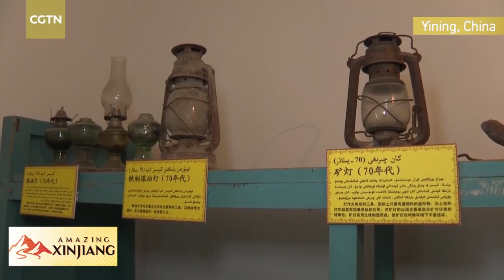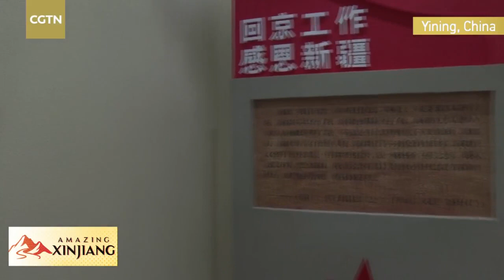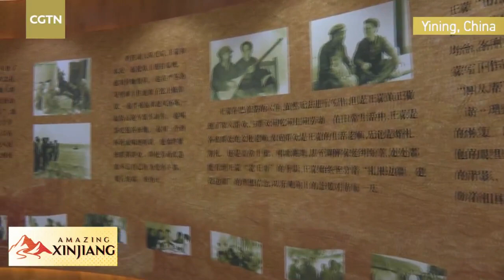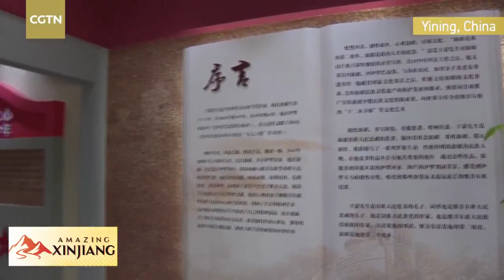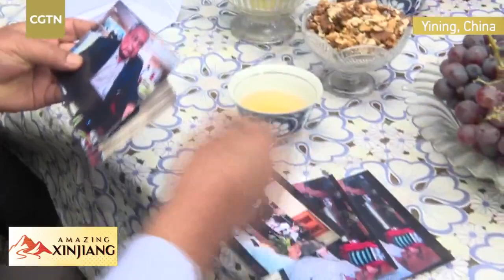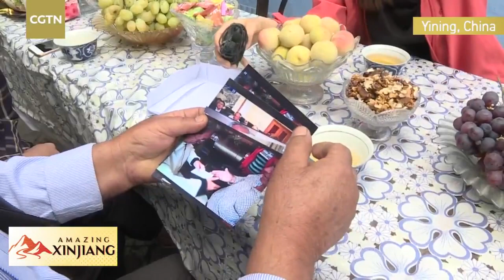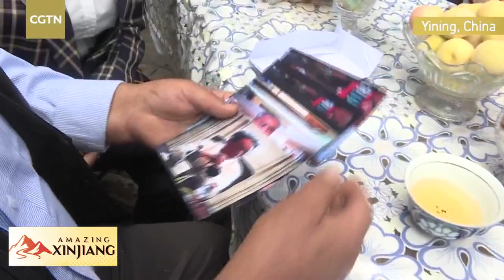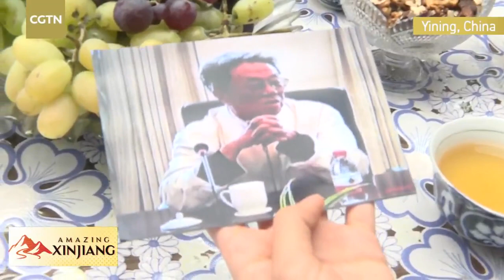Live: Visit Wang Meng Library, explore this contemporary writer's life journey in Xinjiang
Wang Meng is one of the most influential contemporary writers in China. In 1963, he left Beijing for the Xinjiang Uygur Autonomous Region and had lived in Ili Kazakh Autonomous Prefecture for 16 years. During his stay, his heart was captured by the magnificent natural landscape and the multi-ethnic culture, and he established a very deep friendship with locals. These experiences became the materials for his novels. CGTN visits Wang Meng Library and explores his life journey in Xinjiang.